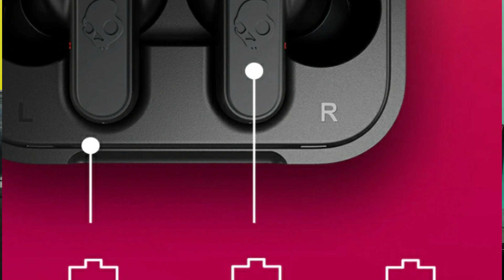Skullcandy Dime True Wireless Earbuds 🔥 Rs 2249 ⚡All Features & Specifications | Launch on 4 April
Skullcandy Dime True Wireless Earbuds